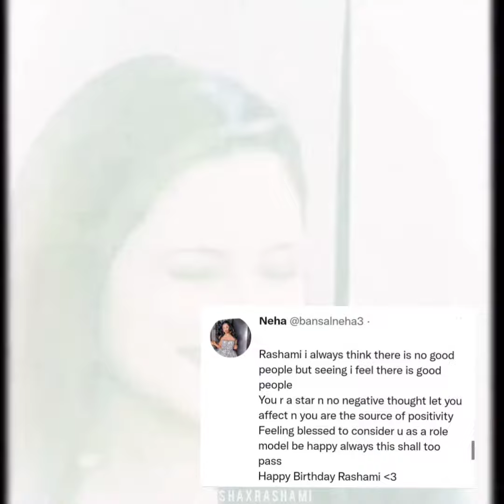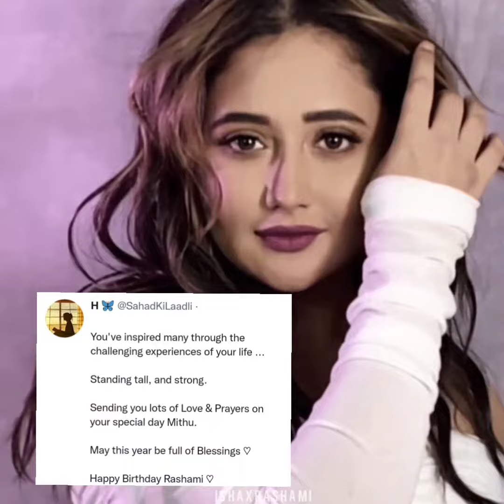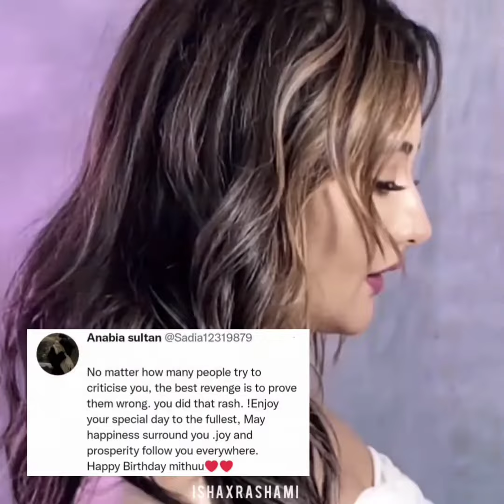Rashamians messages for Rashami Desai on her birthday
THE VIDEO BELONGS TO COLORS TV